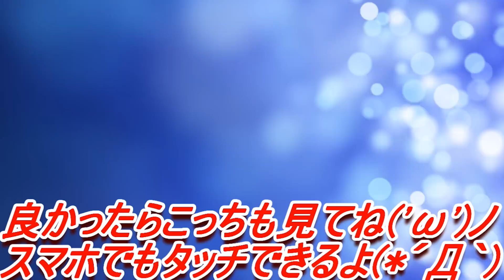【ARK実況】ケツァルコアトルスのテイム難しすぎぃ！！！-PART32-【ark survival evolved】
ark survival evolved実況やっていくぜぃ！
ARK（PS4版）は10/26発売！
・自由欄（感想or意見or謝罪or一言が必要なときのみ使用）

※注意
・下手クソアレルギーの方は注意
・親御さんの近くでのご視聴はお控えください
・主は頭が弱く、的外れな発言やプレイで不愉快にさせてしまう恐れがあります。

・動画内における素材提供
＿人人人人＿
›　PIXTA　‹
￣Y^Y^Y￣